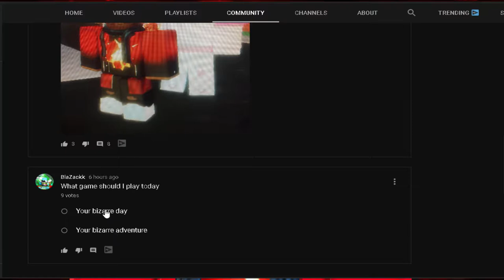PLUS ULTRA 2 NEW TEAMS BATTLES GAME MODES UPDATE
Ok so in today's video i will be playing in the new game modes in plus ultra 2 elimination, flag captures, death match, point capture, and domination. so i hope you guys like the new update and see you in another video